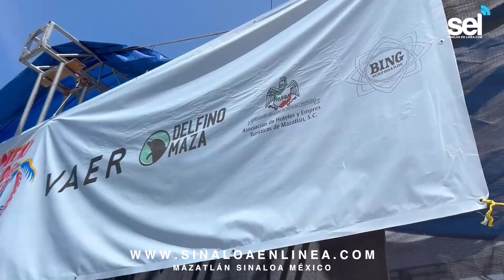Mexilog Fest, el Evento de Surf Más Prestigioso del Mundo que se Lleva a cabo en Mazatlán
*140 competidores provenientes de 22 países
*El mar ha favorecido el desarrollo de las competencias
El Mexilog Fest, es uno de los eventos más grandes de surf, ya que se desarrollan competencias de talla internacional, este año se está llevando a cabo en la Playa Los Pinos de Mazatlán.

“Nos ha llegado mucha gente todo el tiempo, el fin de semana que comenzamos no cabía ni un aguja en la playa, entre competidores, personas mazatlecos y otros más que vienen a ver los torneos cada año”, mencionó, Israel Preciado, presidente del Mexilog Fest.
En esta ocasión se tienen 140 competidores, entre hombres y mujeres de todo el mundo, este es el primer evento deportivo que da la misma cantidad de premiación a ambos sexos.
La disciplina que se está llevando a cabo y por la cual se califica, es longboard tradicional, el cual consiste en que la tabla sólo debe llevar una quilla y no se puede usar lish.
Señaló, que le gustaría volver hacer este evento en Mazatlán, debido al gran apoyo que le ha brindado gobierno, empresarios y asociaciones, sin embargo, aclaró que le gustaría que hubiera más apoyo monetario para así poder subir los bonos de premiación y que más competidores se animen a participar.
En cuanto a comportamiento del mar, Israel comentó, “Mazatlán está bien bueno para surfear, y ahorita el oleaje está perfecto, me está ayudando alguien allá arriba, no se puede poner mejor y no hay nada fuera de lugar”.